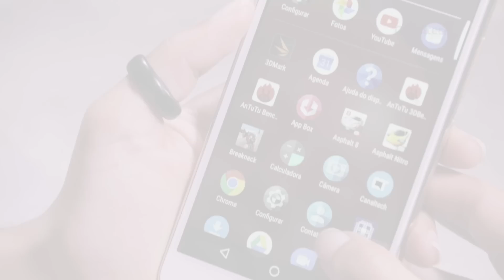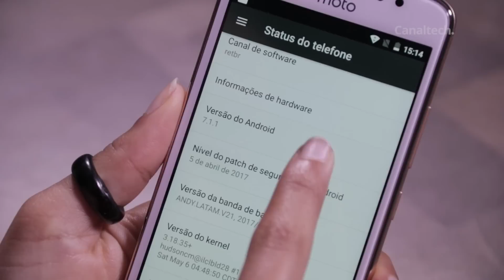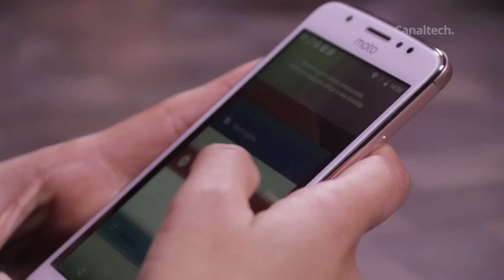5 motivos para você COMPRAR o Moto E4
Os Moto E sempre foram sinônimo de entrada no mercado de smartphones. A linha cresceu e já não representa mais o primeiro passo para quem tem pouco para investir. Será que, depois de quatro gerações e dentro do Moto E4, ele continua valendo com bom custo-benefício? Seguem cinco motivos que fazem o Moto E4 brilhar.

SEGUNDAS:
CT News
CT Entrevista

TERÇAS:
CT News
CT Responde

QUARTAS:
CT News

QUINTAS:
CT News

SEXTAS:
CT News
CT Pop